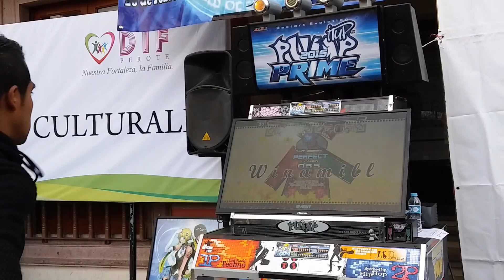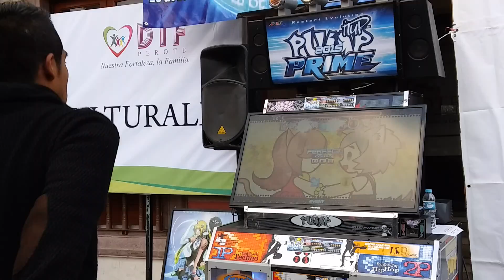Bambucha Cuarto Lugar PPF2016 Willmind D24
Bambucha de Perote sacando el cuarto lugar en el regional perote febrero 2016 escore: 5013700